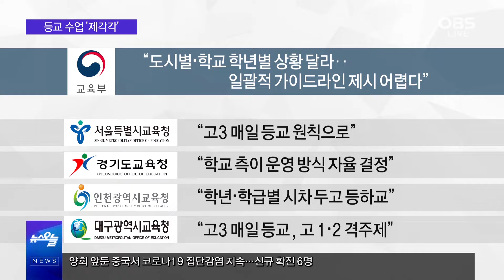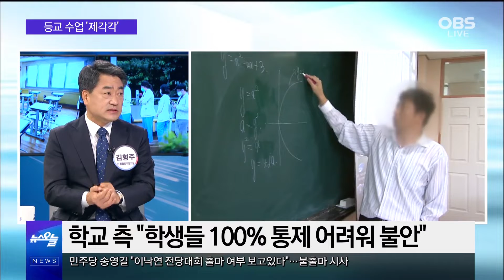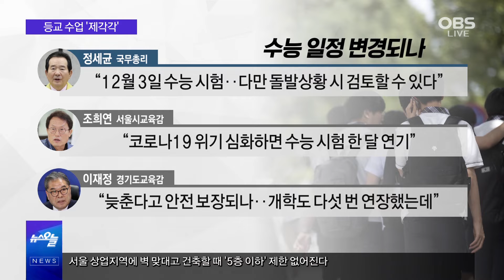“고3 내일부터 매일 등교”…5차례 연기 끝 80일 만 / 조희연 “코로나 위기 시 수능 한 달까지 연기”…고3들 반발 커져, “우리는 실험쥐 아니다”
고등학교 3학년 등교가 하루 앞으로 다가온 가운데,
이태원 클럽발 집단감염 우려가 아직 살아있는 상황입니다.
여기에 오늘은 삼성서울병원 간호사들이 코로나19에 감염돼 큰 충격을 주었는데요.
또 영등포구에 위치한 과학기술직업전문학교서 확진자가 나와 학교가 임시 폐쇄되었습니다.
내일 등교에 문제는 없을까 여러 우려의 목소리가 나오고 있는데요.
한편 등교 여부와 함께 당장 고3들의 입시에 대한 불안감도 증폭되고 있는 상황입니다.
관련 내용, 간추린 오늘에서 살펴보겠습니다.